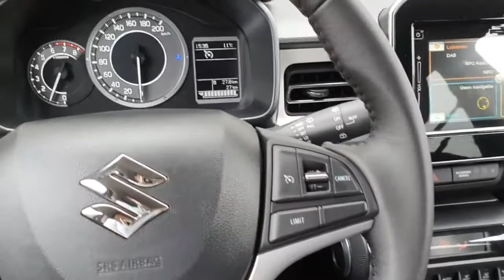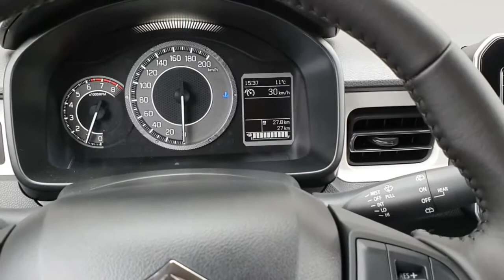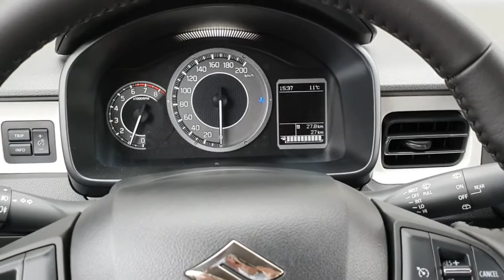Suzuki Ignis - Hoe werkt de Cruise Control? - Instructievideo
Hoe werkt de Cruise Control van de Suzuki Ignis? In deze uitlegvideo laten wij het zien!
De Stijl-uitvoering is standaard uitgerust met deze Cruise Control maar optioneel kan deze ook in de Select en Comfort uitvoeringen zijn gemonteerd.
Geen enkele video meer missen? Heb je vragen of verzoek voor een andere uitlegvideo van jouw Suzuki?

Wij zijn officieel Suzuki-dealer in Amsterdam en Heemstede.
Woont u niet in de buurt? Geen probleem! U kunt gratis gebruik maken onze "Luykx aan huis" services.

Proefrit aan huis: Onze adviseur brengt de auto naar u toe zodat u in uw vertrouwde omgeving kunt proefrijden. Terwijl u de proefrit maakt heeft hij mooi de tijd om uw huidige auto te taxeren. Voldoet de auto aan uw wensen? Dan is het ook mogelijk om de auto thuis aan u af te leveren. Plan uw proefrit aan huis via onze website of neem contact op met uw vestiging.

Dan kunt u ook met een van onze adviseurs videobellen via Whatsapp. Zij geven u een rondleiding om de auto en beantwoorden al uw vragen. Een videogesprek plant u in via onze website of door een appje te sturen naar uw vestiging.
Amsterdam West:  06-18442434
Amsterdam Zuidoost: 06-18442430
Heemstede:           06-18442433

Aflevering aan huis: Uw nieuwe droomauto gevonden? Graag komen wij deze thuis bij u afleveren. Vooraf sturen wij u alvast een aantal uitlegvideo’s over de belangrijkste functies van uw nieuwe auto. Wij rijden de auto naar u toe en ontsmetten de touchpoints (stuur, pook, handgrepen en touchscreen/radio). Heeft u toch nog vragen dan kunnen wij deze ter plekke met gepaste afstand, via een videogesprek of door middel van nieuwe video’s aan u beantwoorden.